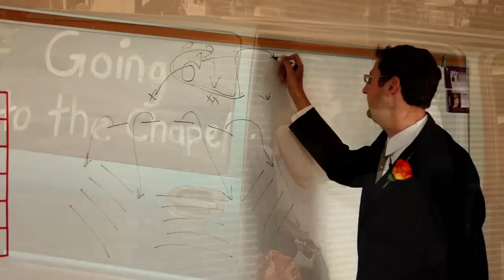Jonathan & Andrea - Edmonton wedding photography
Wedding photography from Andrea and Jonathan's wedding in Edmonton July 2009. We took their portraits out at the John Janzen nature centre, and it was almost a perfect storybook wedding day! Both of them are teachers and so they added some education flavour to their wedding photographs by taking pictures with a brand-new school bus!